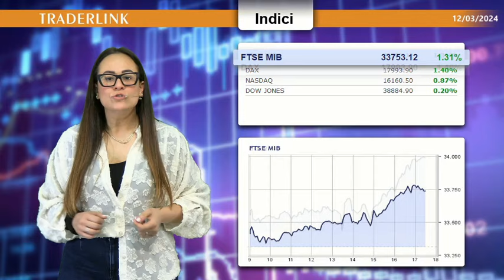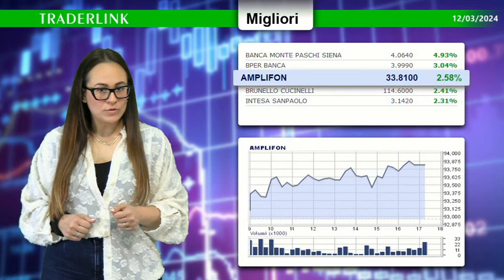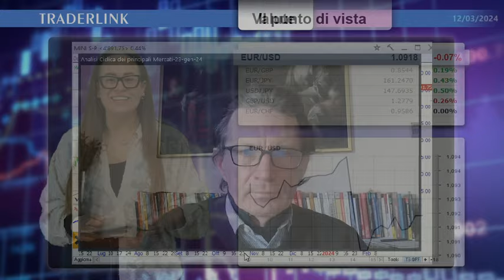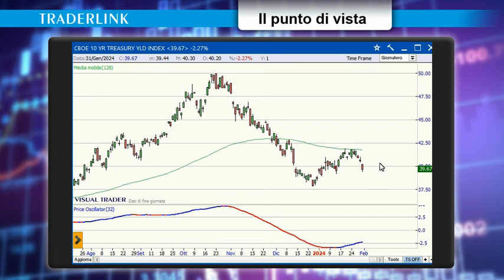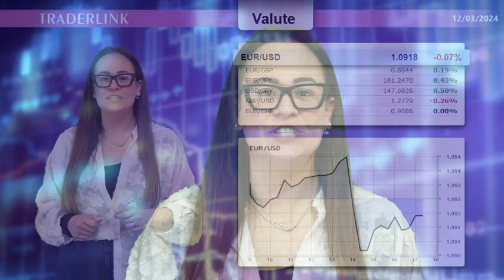📊💡Eugenio Sartorelli: I Mercati restano in una fase di propensione al rischio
💼🌐 Inflazione USA cresce a febbraio, ma i listini dell'area euro accelerano su nuovi massimi.
A Wall Street prevalenza di acquisti dopo un avvio incerto.